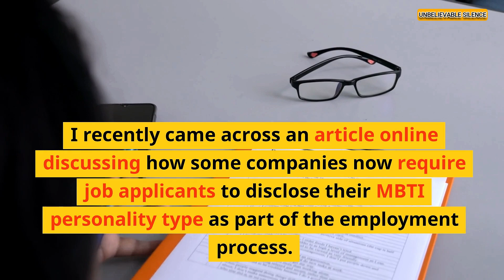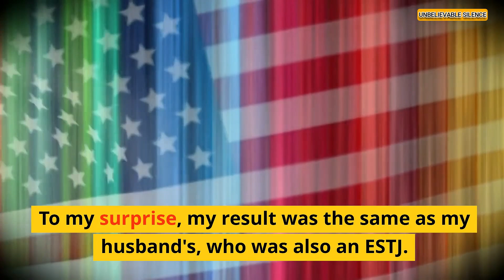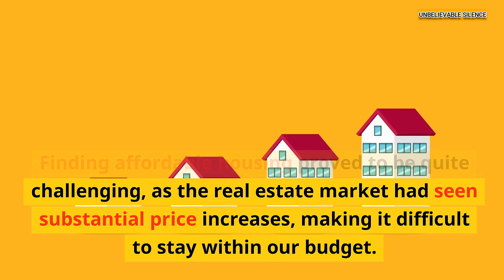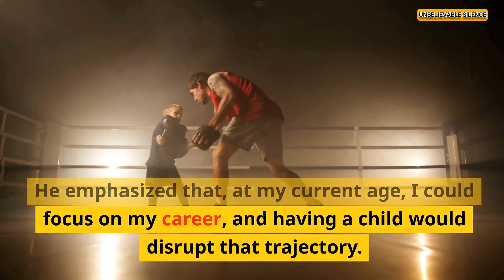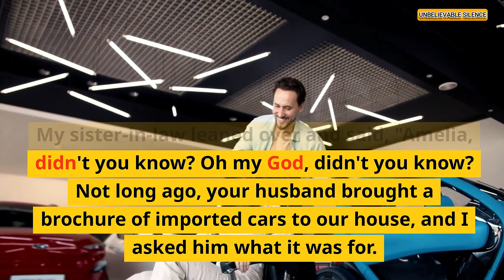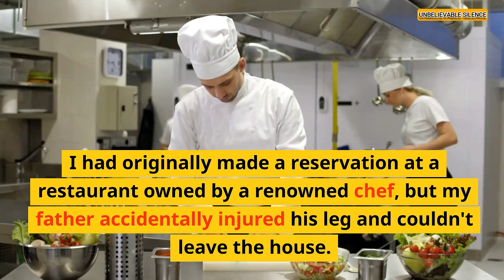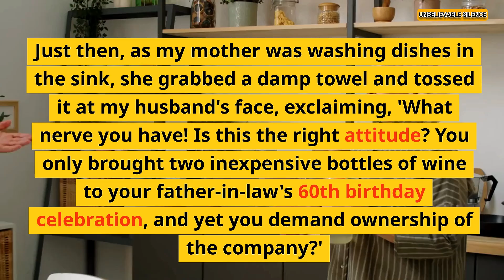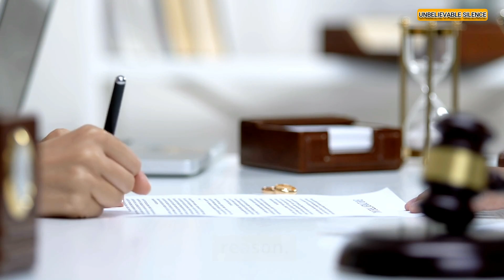My Husband Surprised His Father With A Mercedes Benz On His 60th Birthday, But It Backfired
In this video, we tell the story of how my husband surprised his father with a Mercedes Benz on his 60th birthday. But, as it turns out, the gift backfired big time!

As you can probably guess from the title of this video, our story involves a Mercedes Benz. On my husband's 60th birthday, he surprised his father with a brand new Mercedes Benz. However, things didn't go as planned.

In this hilarious video, we chronicle the entire incident, from the moment my husband gave the car to his father to the hilarious aftermath. Our story is sure to give you a good laugh, and maybe even a few pointers on how to surprise your loved ones in the future!